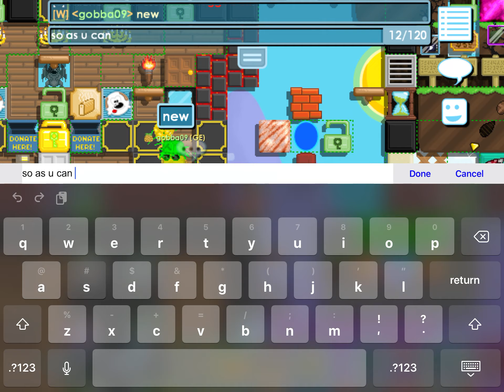Pineapple event! | Growtopia